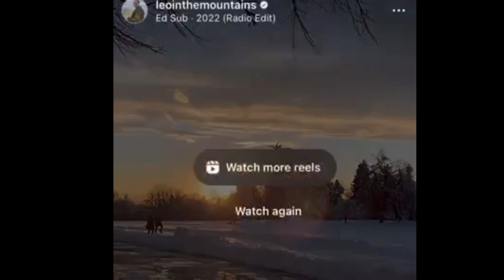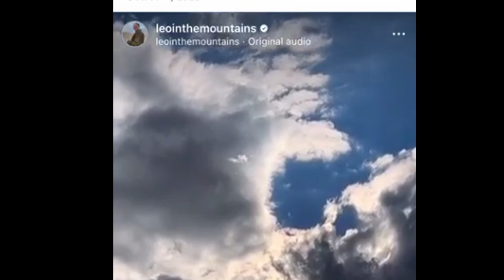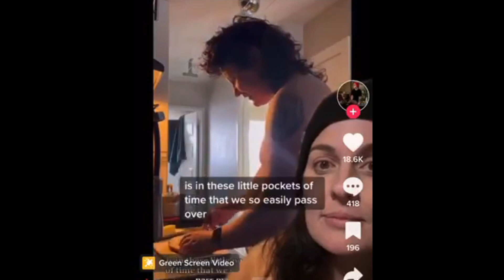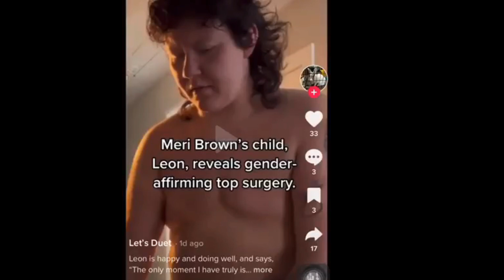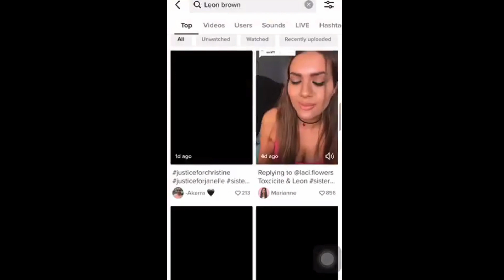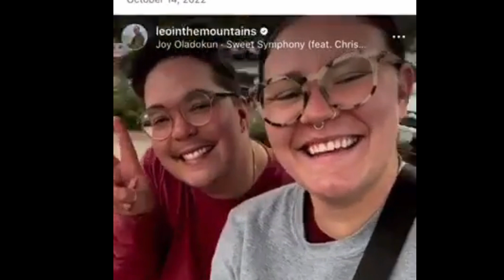Leon Speaks Out! On Tiktok..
Follow me down the rabbit hole at bedtime as we explore more about the sisterwives...

Source of information:
The DailyMail